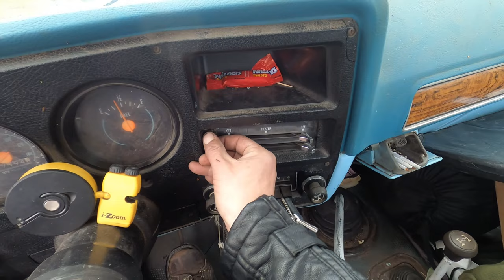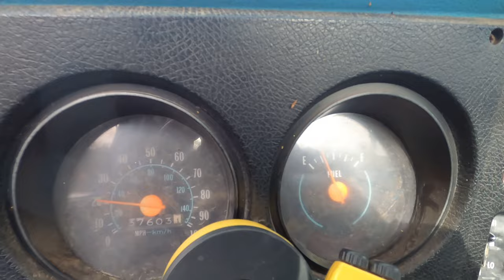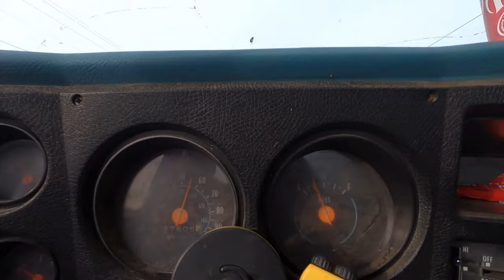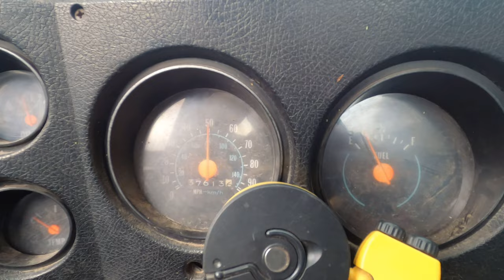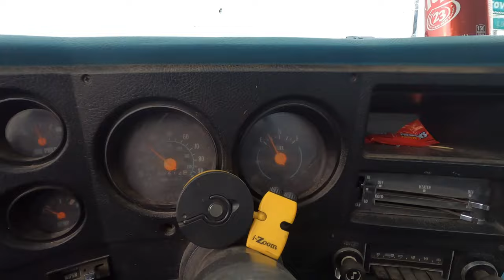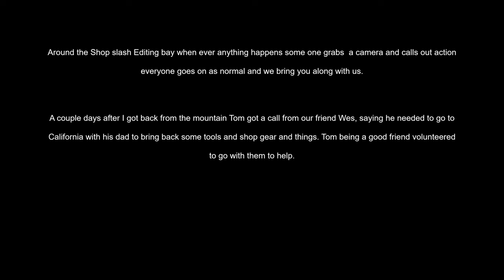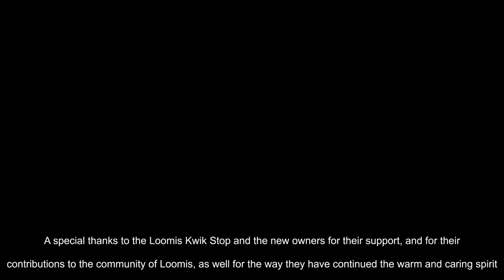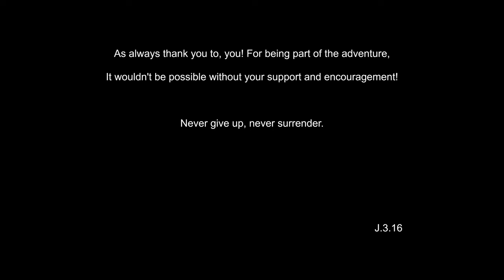From the Kwick Stop to the Sop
Hi, friends.
As I watched the footage of my return from Loomis back to the Shop in Oroville, I couldn't help but make it a music video, I hope y'all guys enjoy the trip!
J.3.16